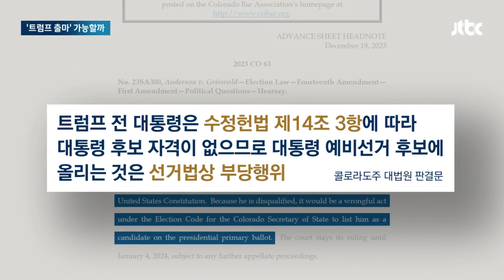"반란 일으킨 트럼프, 출마 자격 없다" 주 대법원 첫 판결 / JTBC 뉴스룸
2021년 1월 6일, 트럼프 전 대통령이 수천 명의 지지자들 앞에서 이렇게 말합니다. "우리는 의회 의사당으로 걸어갈 것이다, 힘을 보여줘야 한다" 선거에 진 트럼프는 도무지 패배를 인정하지 않았습니다. 대선 결과가 사기라며, 이런 식으로 지지자들을 자극했죠. 이 연설 두 시간 뒤에 지지자들은 실제로 미국 의회로 몰려갔습니다. 다들 아시는 것처럼 의사당을 무단 점거하고 폭동을 벌였죠.

이 초유의 사태는 트럼프로 인해 시작됐습니다. 미국 하원 특위가 "1월 6일 사태의 가장 중요한 원인은 한 사람, 트럼프다"라고 결론내리기도 했죠. 트럼프는 이 때문에 각 주에서 내란 선동 혐의로 재판을 받고 있습니다. 그런데 콜로라도주에서 대선 경선에 출마할 수 없다는 주 대법원 판결이 처음 나왔습니다.

이게 트럼프의 다음 대선 출마에 어떤 영향을 끼치는 건지, 홍지은 특파원이 설명해드립니다.